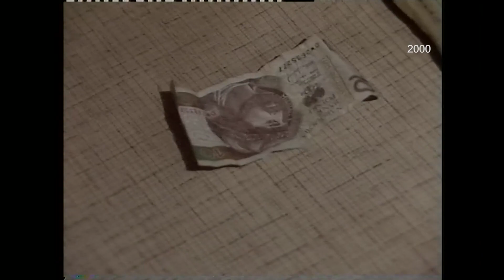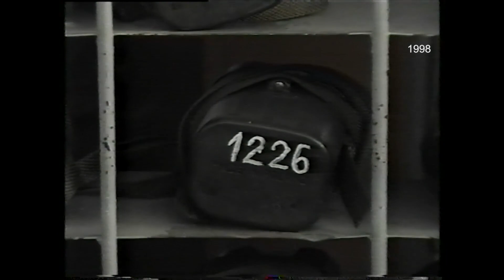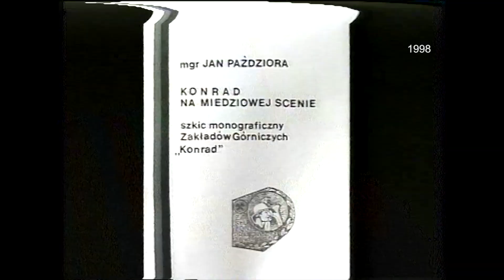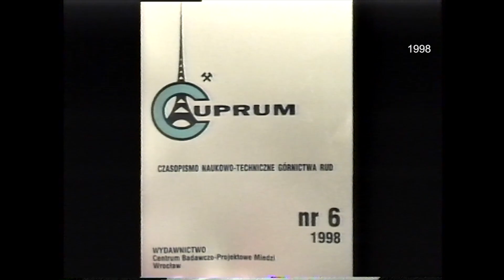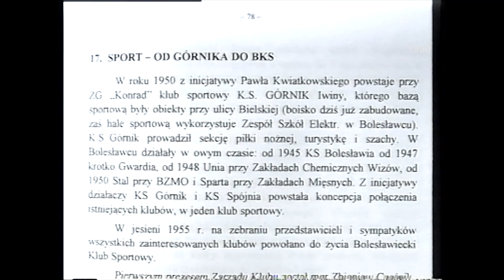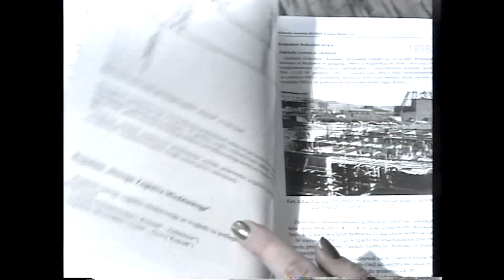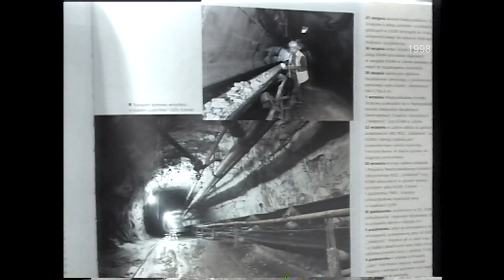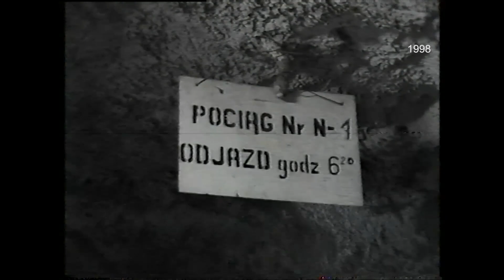Karczma piwna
Z okazji świętej Barbary dzisiaj materiały nawiązujące do tej okoliczności, które dotyczyć będą górników. Jeden będzie o historii Kopalni Konrad w Iwinach, a drugi to relacja z karczmy piwnej Konrada w 2000 roku.